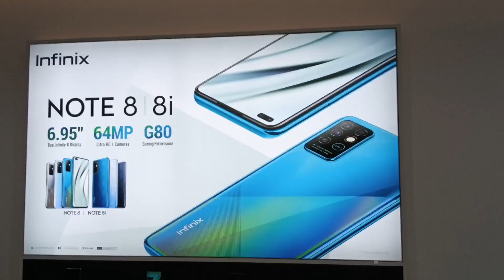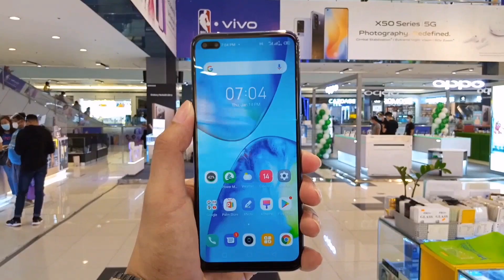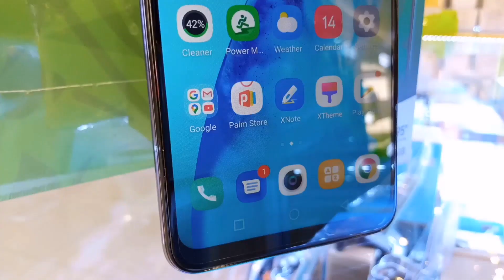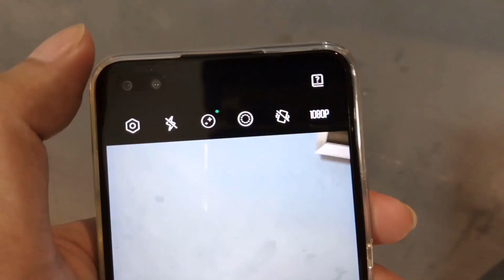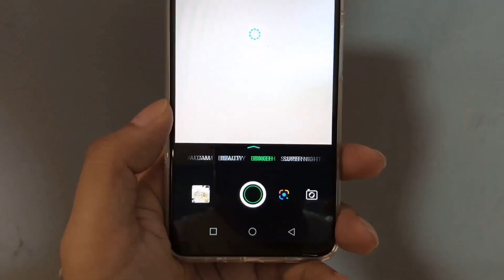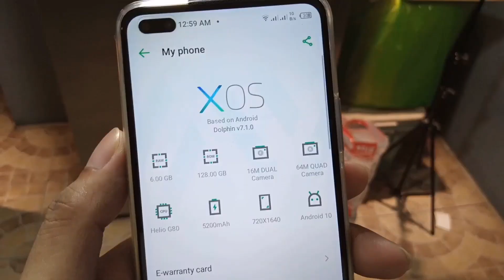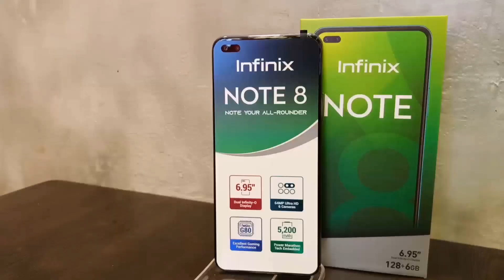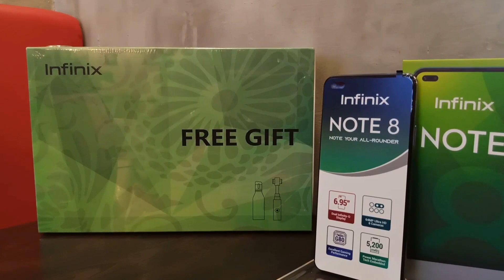INFINIX NOTE 8 - REAL REVIEW, Sulit nga ba mag upgrade?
Infinix Note 8 Unboxing/Review

Sulit nga ba mag upgrade from Note 7 to Note 8?

Get a chance to win the Infinix Premium gift set box (INFINIX TUMBLER & INFINIX SELFIE STICK) from Ka Trippers, simply like and Subscribe to our youtube channel, and leave a comment - ANO ANG PINAKA GUSTO MONG FEATURES NG INFINIX NOTE 7?